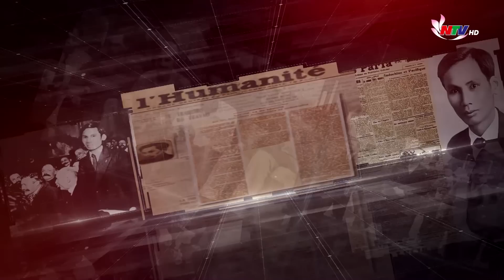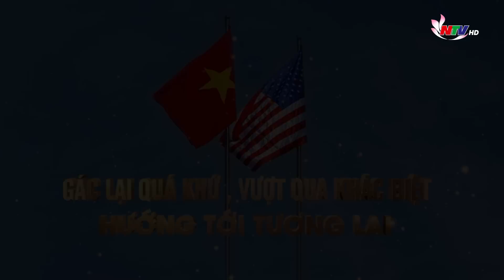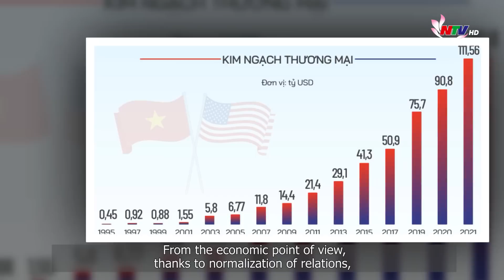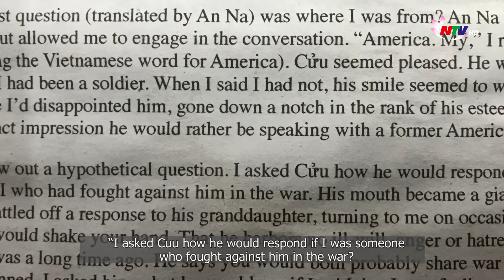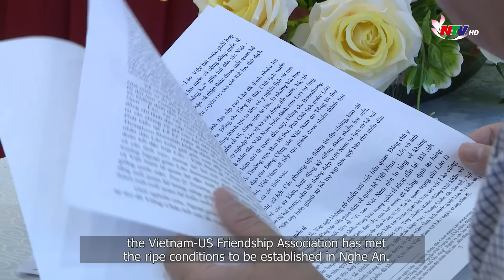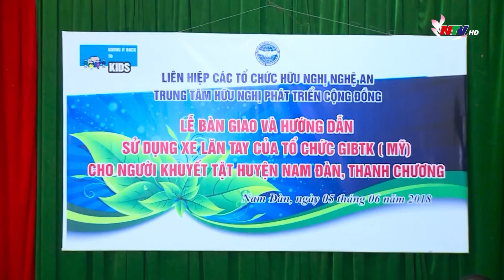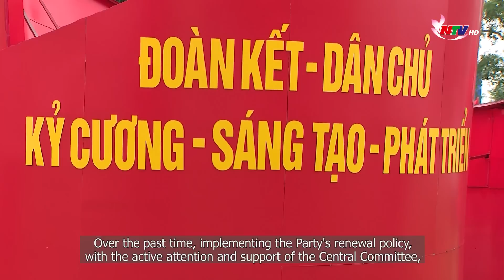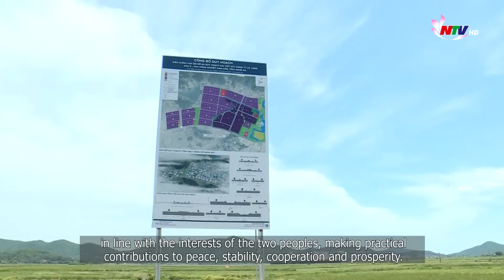Phóng sự Tài liệu: Khép quá khứ - Hướng tương lai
Bàn về vấn đề quan hệ quốc tế, vào năm 1919, trên tờ báo Nhân đạo của Pháp, lãnh tụ Nguyễn Ái Quốc từng viết: “Xét về nguyên tắc, tiến bộ chung phụ thuộc vào việc phát triển chủ nghĩa quốc tế và văn minh chỉ có lợi khi các quan hệ quốc tế được mở rộng và tăng cường".
Với Người, tư tưởng ấy đã xuyên suốt quá trình đi tìm con đường cách mạng đúng đắn cho dân tộc Việt Nam. Và đây cũng chính là quan điểm của nhiều quốc gia tiến bộ trên toàn thế giới. Bởi thế mà ngày nay, trong công cuộc dựng xây đất nước, những gì thuộc về quá khứ đã và đang được khép lại, để Việt Nam và cộng đồng các dân tộc 5 châu cùng hướng tới một tương lai của “hòa bình, hợp tác, hữu nghị”. Quan hệ đối tác Việt - Mỹ là một trong những điển hình như thế.